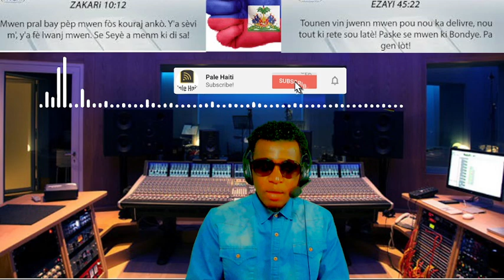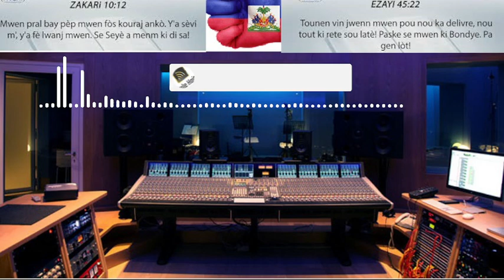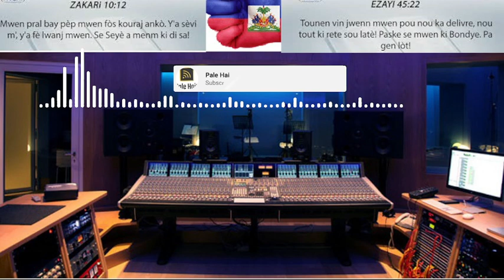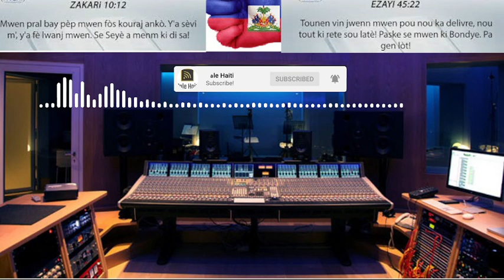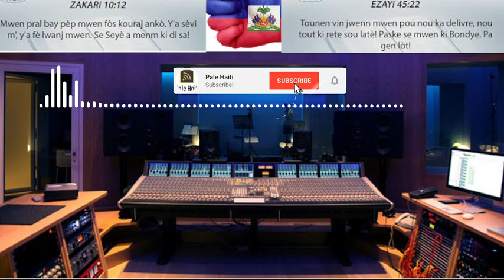BABEKYOU PRAN PEYIA, YON NOUVO GOUVÈNMAN , PRAL GEN KOURI